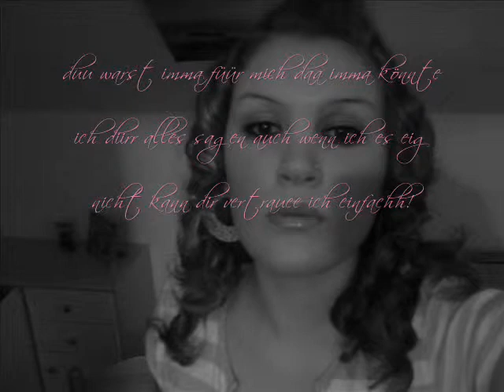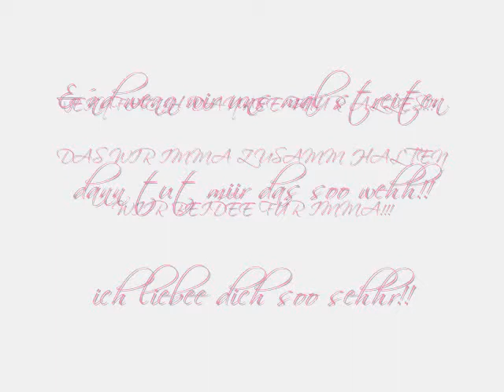Jasmin meine abf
ich liebee dich soo sehhr schadzzz